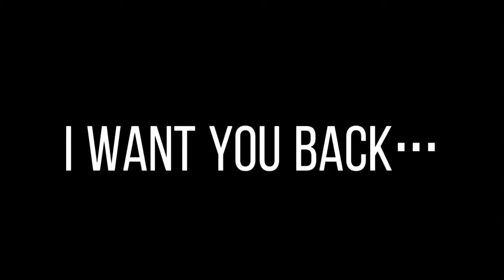I want you back…Angelica